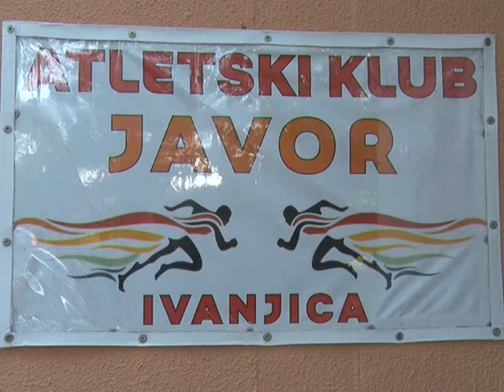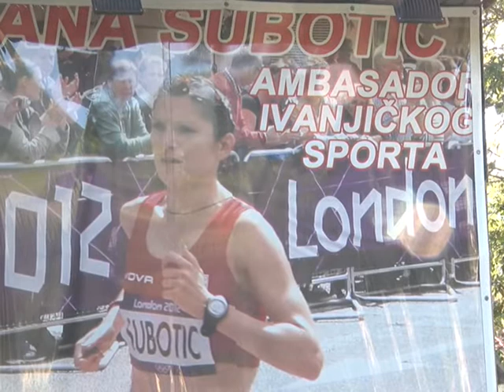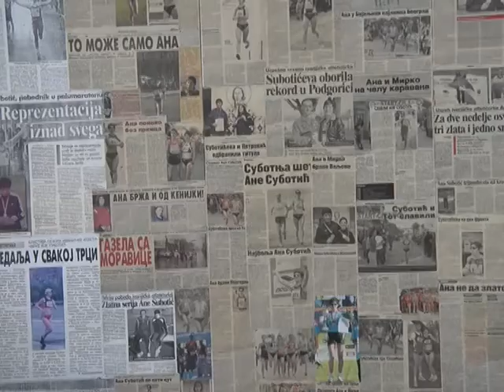Pioniri AK Javor drugo mesto u Krusevcu